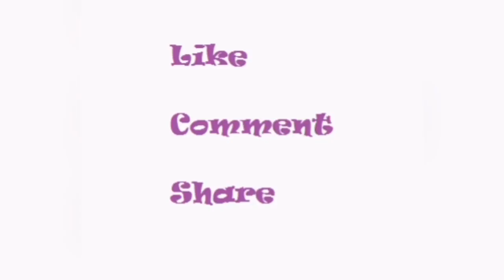Shadow Fight 3 : Family in Peril Stage 1 | Festival Miracle Event Full Video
Shadow Fight 3 New event Festival Miracle stage 1 Family in Peril full video. Beat Grandma Song and all family members with the legendary Octopus set.